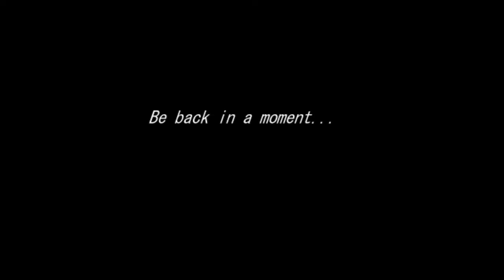Mangler Takes on Rocket League - Ep 1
Practicing new tricks and strategies

Fun with playing soccer using cars